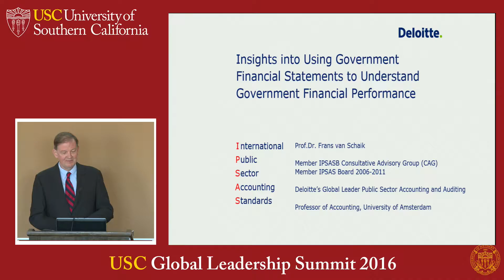USC Global Leadership Summit 2016: Frans Van Schaik Q&A Session (29 April 2016)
Frans Van Schaik (Global Public sector Audit Leader, Deloitte) on "Insights into Using Government Financial Statements (AUS, CAN, FRA, ISR, NZL, CHE, GBR, USA) to Understand Government Financial Performance" Q&A at the USC Global Leadership Summit 2016: Government Financial Accountability & the European Economic Crisis: Paths to Prosperity (29-30 April 2016)